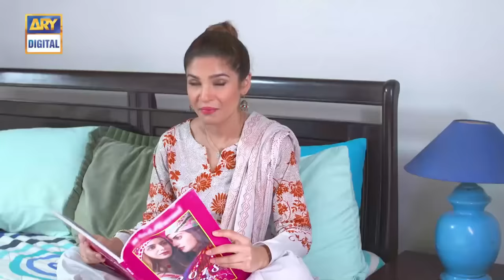Kiya Nabeel Maldar Hone Ke Bad Khoobsurat Ko Chor Dega 😉🤣 Bulbulay Season 2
Cast:

Nabeel,
Ayesha Omar,
Hina Dilpazeer,
Mehmood Aslam and others.

Watch Every Sunday at 6 : 30 PM only on ARY Digital